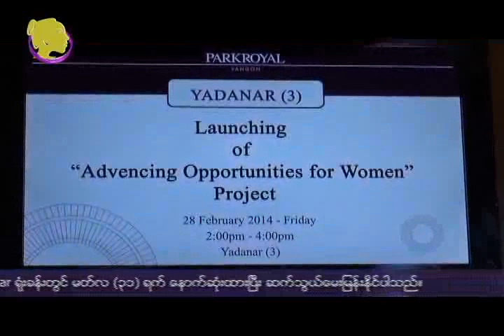Women in Myanmar Society: Mizzima TV Weekly Program (8 Mar 2014)